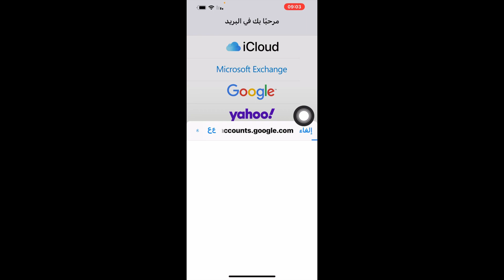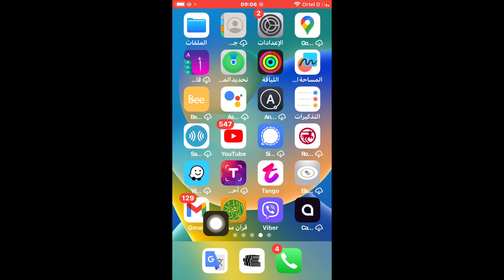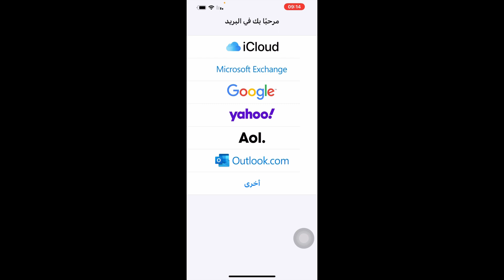طريقة ارسال رسالة في البريد الالكتروني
في هذا الفيديو، سنشرح لك كيفية إرسال رسالة في البريد الإلكتروني. سنغطي الخطوات الأساسية لإرسال رسالة، بما في ذلك إضافة المستلمين وكتابة موضوع الرسالة والمحتوى.